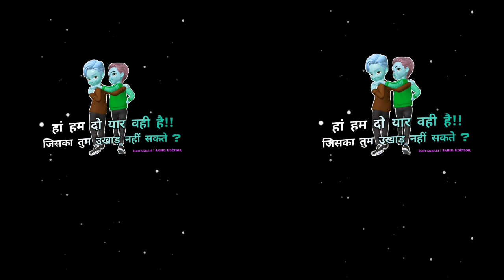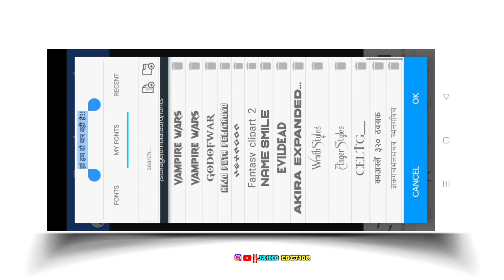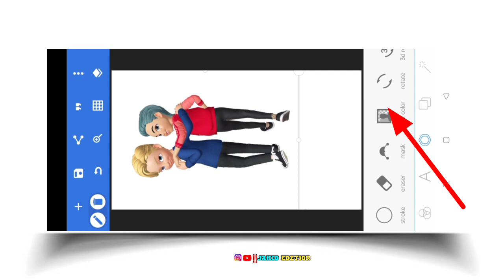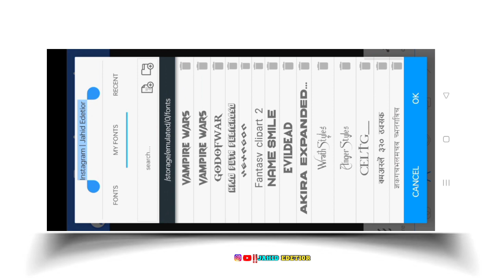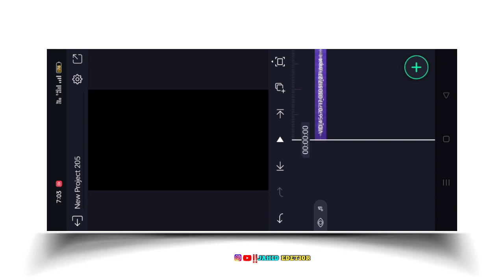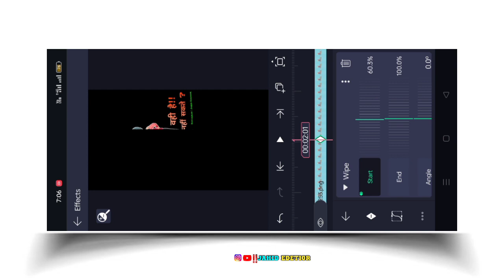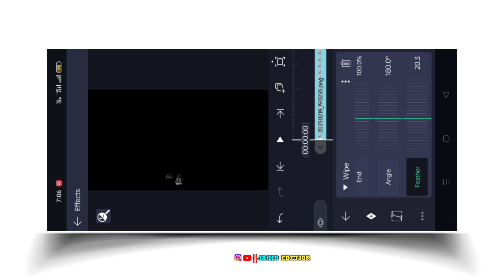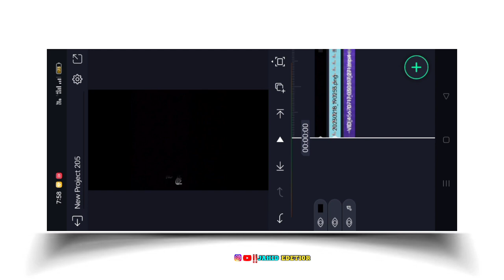New Smoke Fire 🔥 Video Editing Kaise Kare Alight Motion Se || How To Edit Smoke Fire Video 🔥🔥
All Meterial Link 👇
xml File 👇

Video Tags 👇🖇️
Instagram Viral Smoked Fire Video Iditing